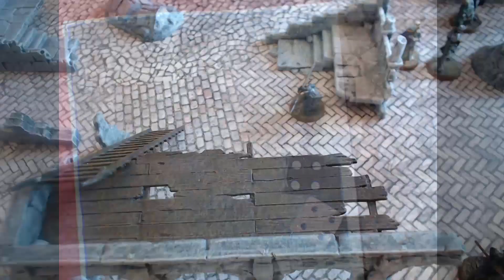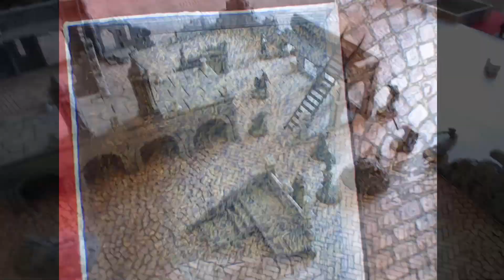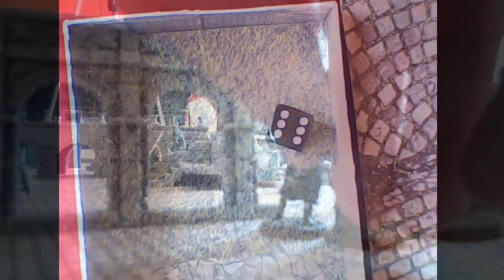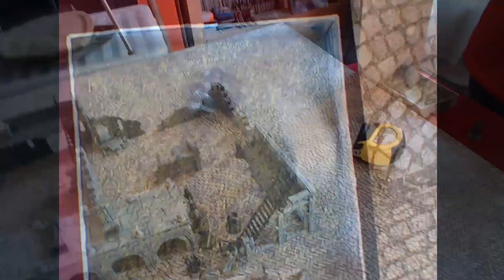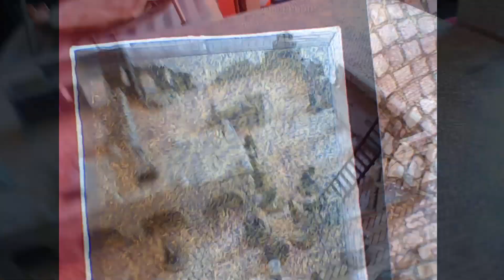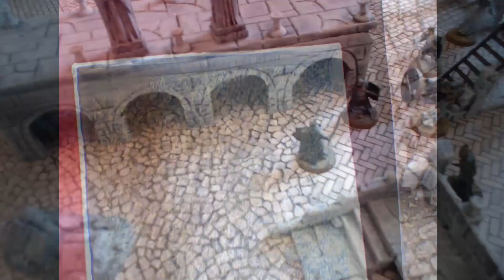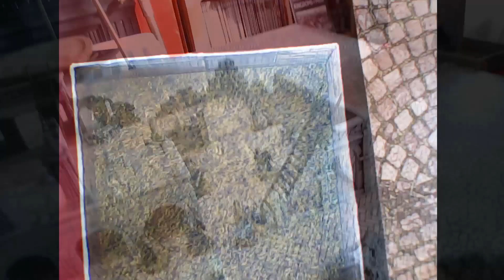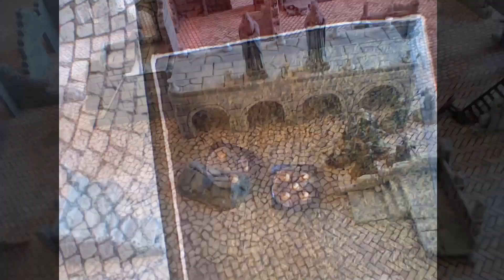Tales of Middle Earth - Ruin of Arnor Part 1 Battle Report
First in a series of linked games from the Ruin of Arnor supplement.